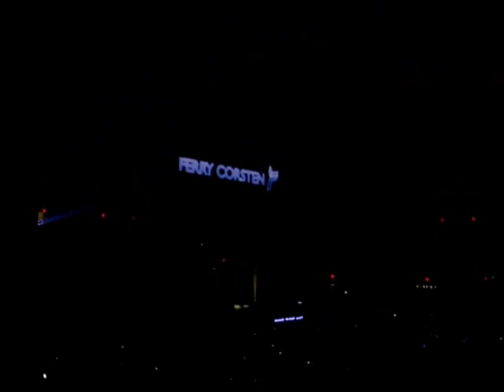ferry corsten- into the dark (ferry fix)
ferry corsten opening his set at pop 2008!!

etd pop 2008 at cow palace in daly city. 5/24/08